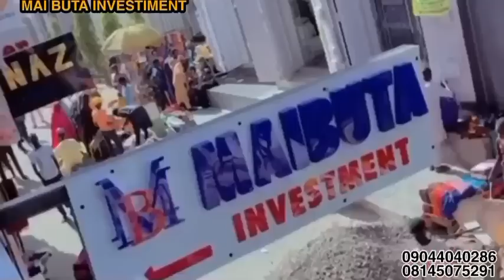Abu daya da zaisa Arsenal ta Lashe Premier -Inji Van Persie, Glazers sun amince da siyarda Man Utd